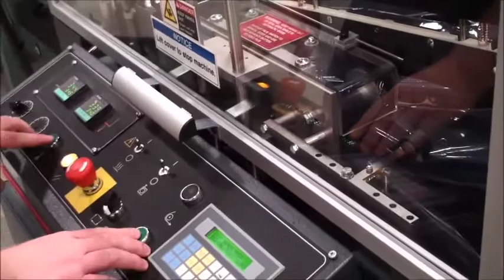Shanklin® A-27A Automatic L-Sealer - Film Roll Changeover Step 2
This instructional video shows an operator how to first feed and invert the film through the inverting head assembly then second how to load the film puller to allow the system to feed the film